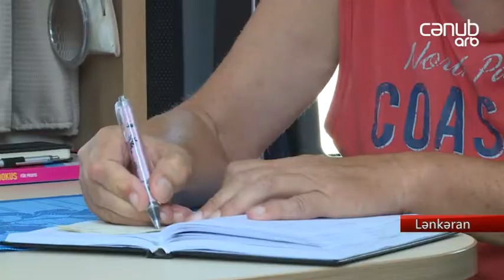Maşın-evlə səyahətə çıxan almanlar Lənkəranın qonağı olublar